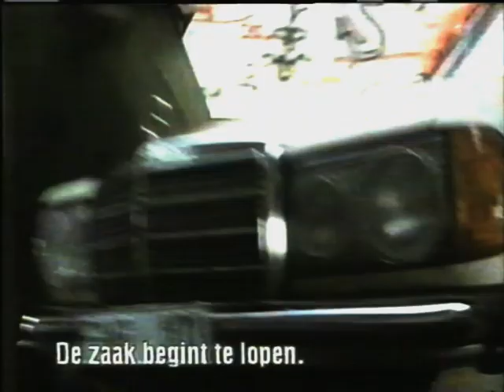[Sat-DX] RTL4: Vorschau „Blank-Meier-Jensen“ (02.1995)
Der niederländische Privatfernsehsender RTL4 zeigte unter anderem auch deutsche Fernsehserien. Natürlich, wie in den Niederlanden allgemein üblich, im Originalton mit niederländischen Untertiteln. Anschließend ein Teaser zum Spielfilm „Real Men – Wahre Männer“ mit James Belushi und John Ritter.

Gesendet hat RTL4 auf Astra 1A (19,2° Ost) in PAL mit zeitweiser Luxcrypt-Verschlüsselung.